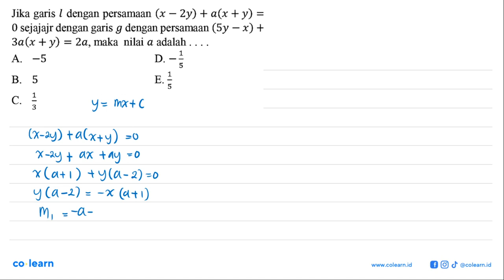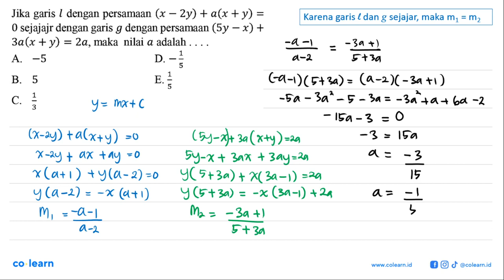Jika garis l dengan persamaan (x-2y)+a(x +y)=0 sejajajr dengan garis g dengan persamaan (5y-x)+3a...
Jika garis l dengan persamaan (x-2y)+a(x +y)=0 sejajajr dengan garis g dengan persamaan (5y-x)+3a(x+y)=2a, maka nilai a adalah.

Topik atau Materi: Persamaan Garis Lurus - PERSAMAAN GARIS LURUS - ALJABAR - Matematika Kelas 8 SMP - K-13 Revisi

00:00 : Bedah Soal
01:00 : Konsep, rumus dan pengertian Persamaan Garis Lurus
01:18 : Langkah penyelesaian soal
03:31 : Jawaban akhir
04:01 : Penutup